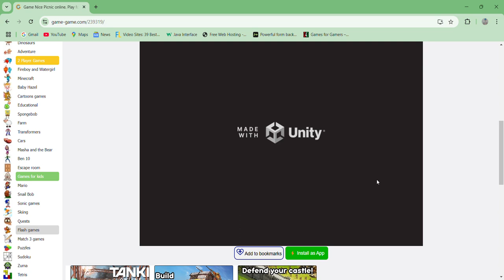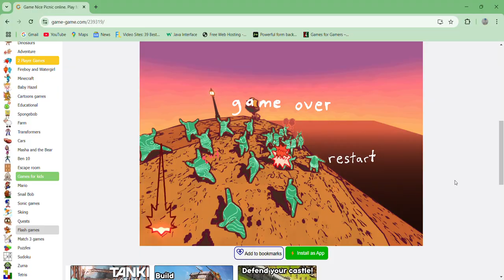Game Nice Picnic - gameplay online Unity Physics Beat em up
Fighting for space on the picnic.